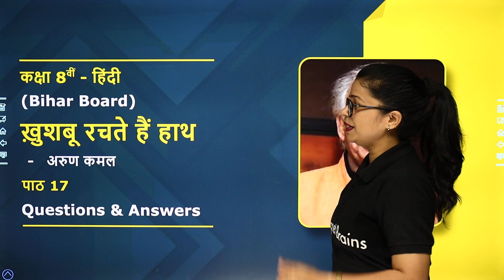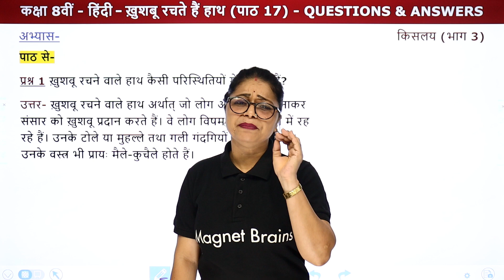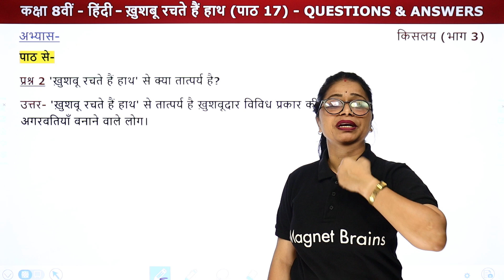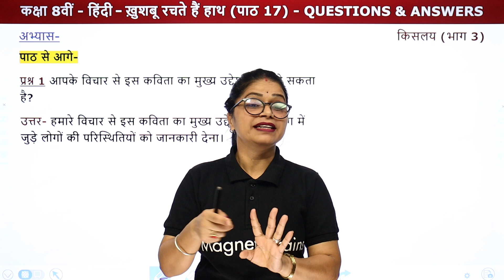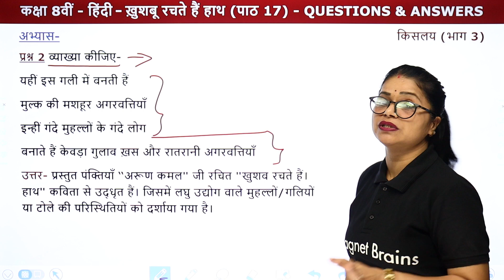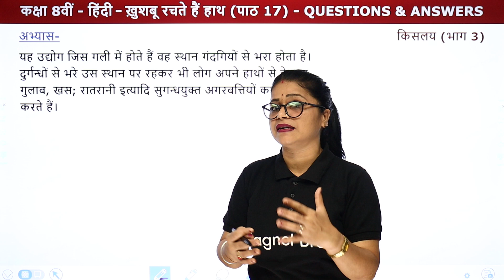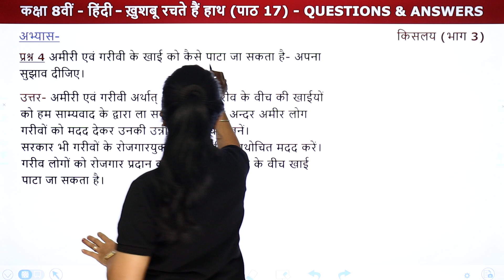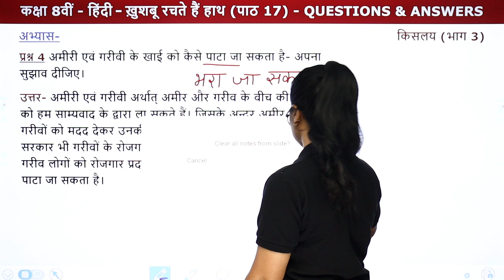Khushboo Rachte Hain Haath (ख़ुशबू रचते हैं हाथ) - Questions & Answers | Class 8 Hindi Chapter 17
✔️ Class: 8th
✔️ Subject: Hindi/हिन्दी (किसलय भाग 3)
✔️ Chapter: Khushboo Rachte Hain Haath/ख़ुशबू रचते हैं हाथ (Chapter 17)
✔️ Topic Name: Khushboo Rachte Hain Haath - Questions & Answers/ख़ुशबू रचते हैं हाथ - प्रश्नोत्तर
✔️ Topics Covered In This Video (By Lali Mam): इस वीडियो में लाली मैम Class 8 Hindi Bihar Board की Book किसलय भाग 3 का अध्याय ख़ुशबू रचते हैं हाथ के Questions & Answers पढ़ाएगी। इस अध्याय में शामिल विभिन्न महत्वपूर्ण टॉपिक की चर्चा करते हुए प्रमुख बिंदुओं के माध्यम से विद्यार्थियों के लिए चर्चा करेंगी। यह वीडियो दर्शकों को इस अध्याय के Questions & Answers समझने में बेहतर मदद करेगा एवं दर्शकों को उनके हिन्दी के विषय में बेहतर परिणाम प्राप्त करने में मदद करेगा।
00:00 Introduction - Khushboo Rachte Hain Haath (Questions & Answers)/परिचय - ख़ुशबू रचते हैं हाथ (प्रश्नोत्तर)
01:50 Exercise/अभ्यास
प्रश्न 1 आपके विचार से इस कविता का मुख्य उद्देश्य क्या हो सकता है?
19:46 Website Overview/वेबसाइट अवलोकन

खुशबू रचते हैं हाथ के प्रश्न उत्तर
खुशबू रचते हैं हाथ summary
खुशबू रचते हैं हाथ mcq questions
खुशबू रचनेवाले हाथ' कैसी परिस्थितियों में तथा कहाँ-कहाँ रहते हैं
किसलय हिंदी बुक बिहार क्लास 8 kavi parichay
किसलय कक्षा 8 pdf
निबंध लेखन class 8 hindi